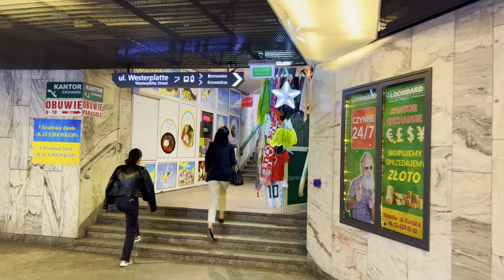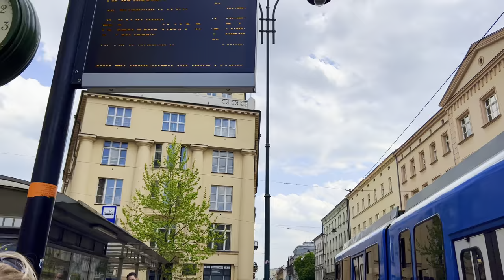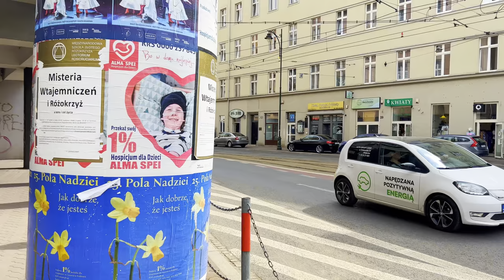Krakow, Poland 🇵🇱 - May 2022 - Summer 🌞 Walking Tour 4K-HDR (▶207 min)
Krakow is elegant, rich and magnificent. Enjoy with me a walk around the city on a Veryhot day :)
 This video was recorded on 20 of May 2022.